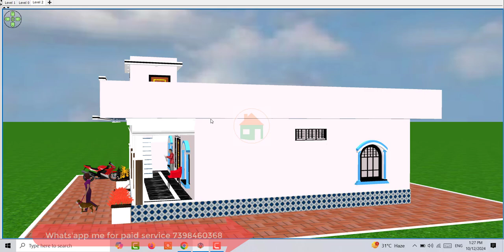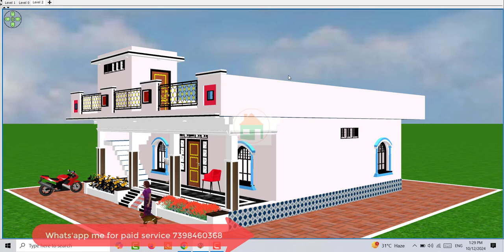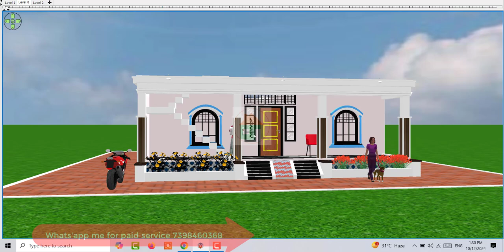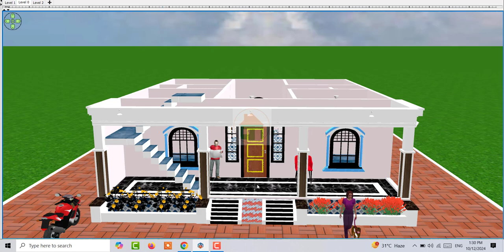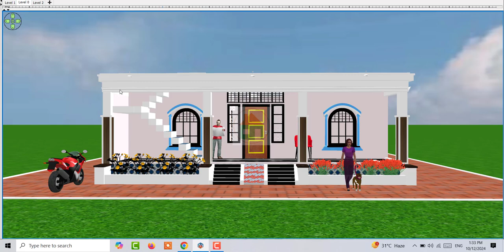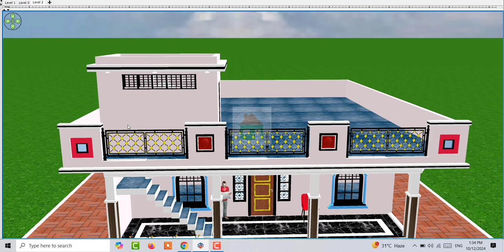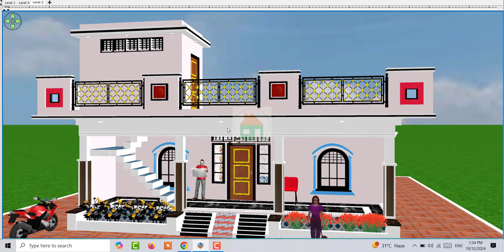4 कमरों वाला घर का नक्शा , 4 बेडरूम का घर का डिजाइन कैसे बनाए , 33 by 37 4 Bedroom House Plan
4 कमरों वाला घर का नक्शा , 4 बेडरूम का घर का डिजाइन कैसे बनाए , 33 by 37 4 Bedroom House Plan

5 lakh Me Ghar kaise Bnaye , Ghar ka Design 5 lakh me Kaise Banaye,2 bedroom house design

1. 5 bedroom Duplex House design
2. 3 Lakh House Design
3. 40 by 50 five Bedroom House
4. 5 से 6 लाख में मकान के नक़्शे
5. Two Brother House Design

Topic Cover :

4 कमरों वाला घर का नक्शा
गाँव में 4 कमरों वाला घर का नक्शा
4 बैडरूम वाला घर का नक्शा
गाँव में सुन्दर सा 4 कमरों वाला घर का नक्शा
4 कमरों वाला घर नक्शा
कम लागत में 4 वेडरूम वाला घर का नक्षा
35 बाई 32 मे 4 कमरे का घर का नक्शा
गांव में 4 कमरे का शानदार घर का नक्शा
4 भाइयों के लिए घर का नक्शा
4 बैडरूम वाला मकान का नक्शा
लाज़वाब घर का नक्शा
घर का नक्शा 2024
कम बजट में घर का नक्शा